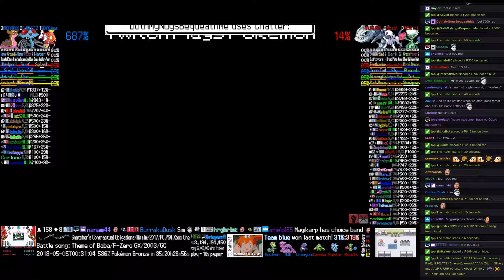Twitch Plays Pokémon Battle Revolution - Matches #114926 and #114927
#114926 [Blue: BBAABaaaa (Anniversary Red), GJKLFFZ (Emerald), AAAAAAAAA (Storm Silver)] vs [Red: AAJRR RRR (Crystal), Absol (White 2), !☂!!☀! !:1 (Platinum)]

8:05 : #114927 [Blue: Tyranitar (Mega), Chikorita (Special), Kyogre (Standard)] vs [Red: Cradily (Special), Parasect (Special), Seel (Special)]